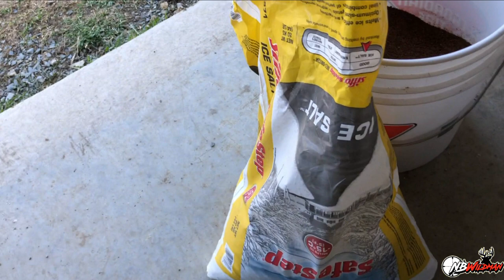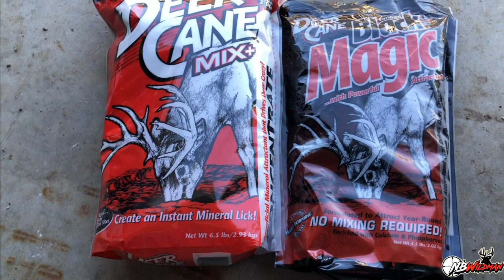Long Lasting Mineral Drip for Deer, Perfect for Public ground or shy deer.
DIY Super Easy Deer Mineral Drip, Lasts all summer long, Deer love it !!
Dehydrated Molasses
Para cord (Canada)